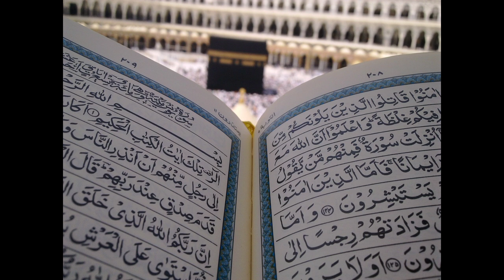SORAH AL KAHAF ||AL QURAN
SORAHBeautiful Recitation AL KAHAF ||AL QURAN